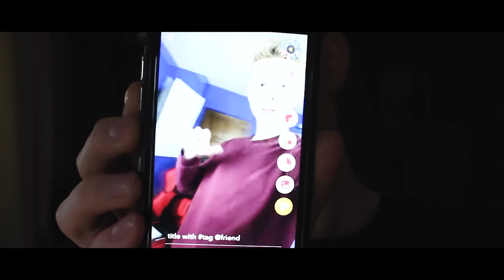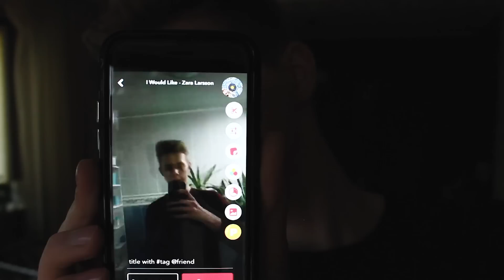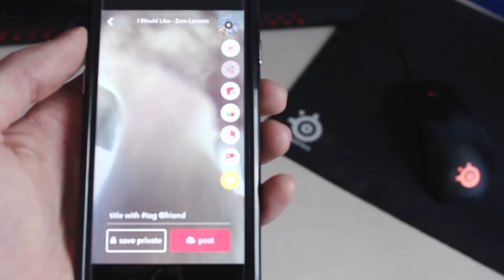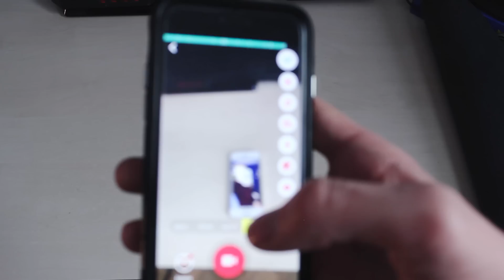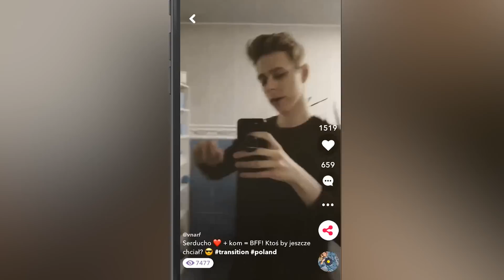JAK NAGRAŁEM MUSICAL.LY, które dostały FEATURED?!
♥ MUSICALLY: vnarf ♥ SNAPCHAT: vnarf

Heeeej! Tym razem przychodzę do Was z czymś innym! Filmem, w którym pokażę Wam w jaki sposób tworzę swoje musically!! Mimo, że odcinek jest trochę nieogarnięty, to mam nadzieję, że Wam się spodoba! Miłego oglądania! :D

♥ Oglądałeś poprzednie filmiki?

Dzięki! ♥